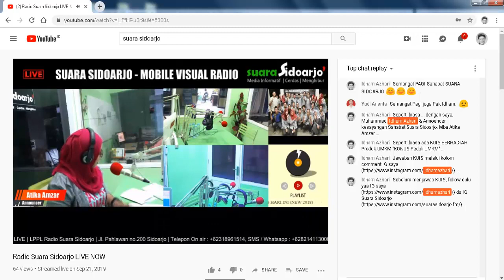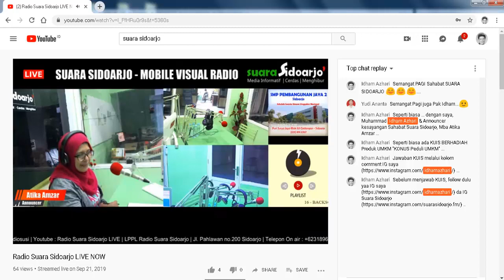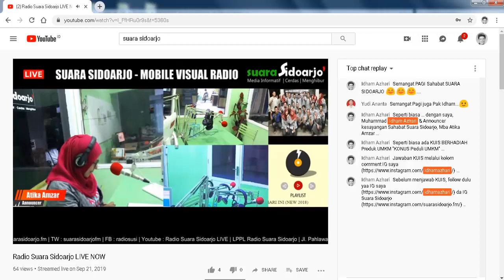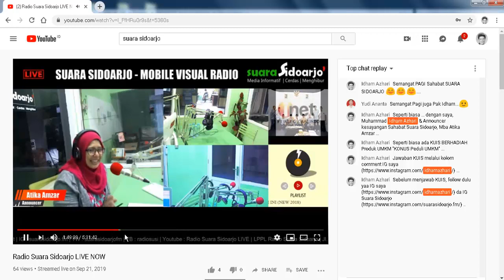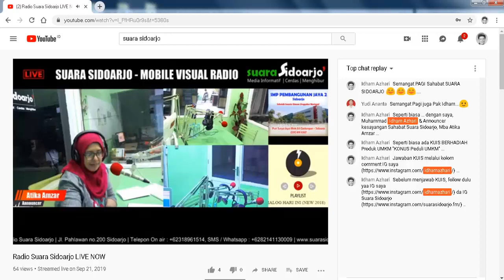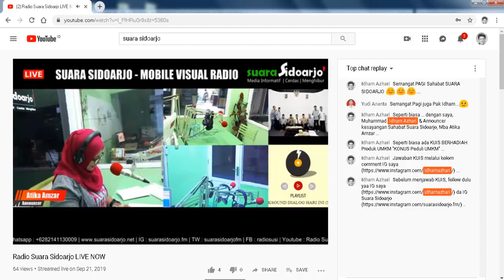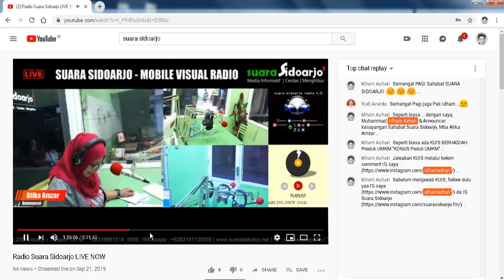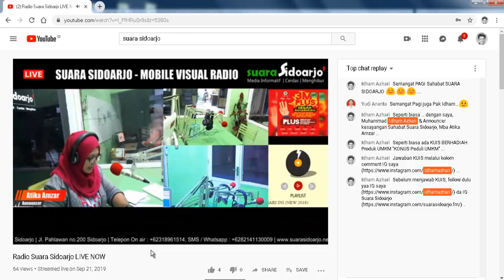Tutorial CONTENT MARKETING WordPress Langkah Awal BRAND AWARENESS by KONUS Digital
Tutorial CONTENT MARKETING WordPress Langkah Awal BRAND AWARENESS by KONUS Digital!.. edisi 21 September 2019..

Ini adalah Pemaparan ruitn Muhammad Idham Azhari tiap Sabtu Pagi, pukul 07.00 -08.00 Pagi, melalui Radio Suara Sidoarjo.. sampai saat ini sudah masuk ke Pemaparan Digital Business #26.

Topik besarnya adalah DIGITAL BUSINESS SERIES...

DIGITAL BUSINESS SERIES membahas banyak aspek ... mulai dari DIGITAL LITERACY, DIGITALIZATION (IT), DIGITAL TRANSFORMATION (DIGITAL STARTUP), DIGITAL MARKETING dan lain-lain yang berhubungan dengan DIGITAL (BUSINESS)...

CALL/WA 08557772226 (Muhammad Idham Azhari) untuk Konsultasi Gratis..